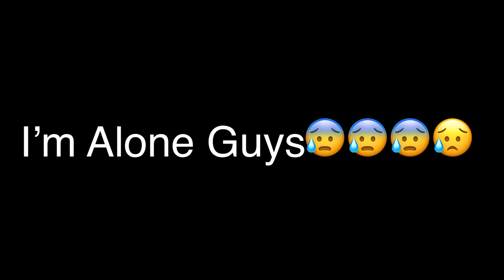SonicPlush2020 Sonic Playing Game And Shadow Fortnite